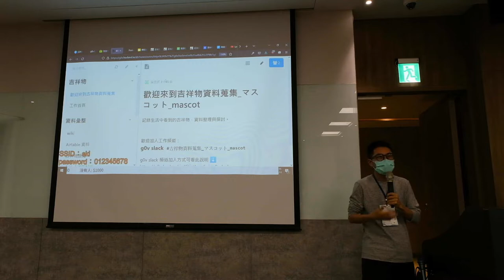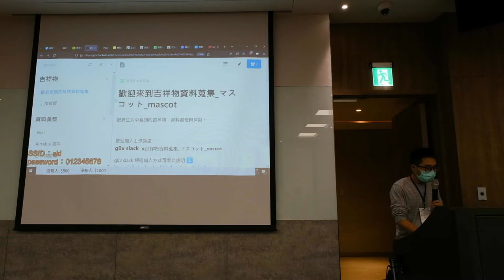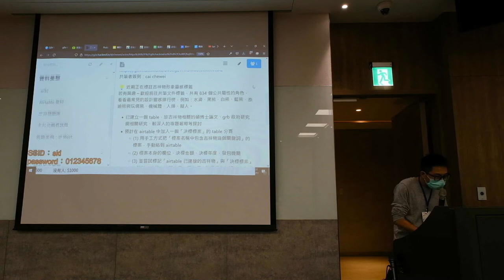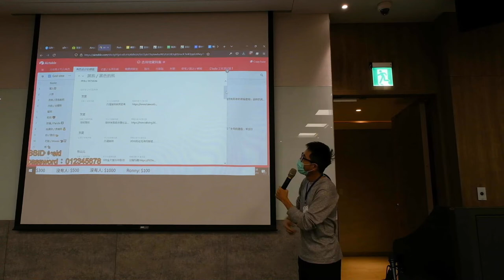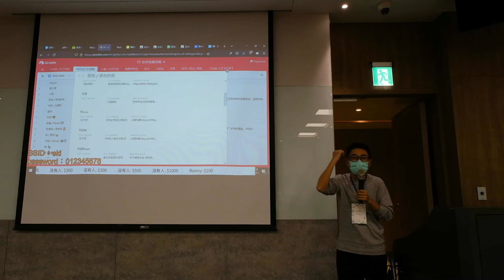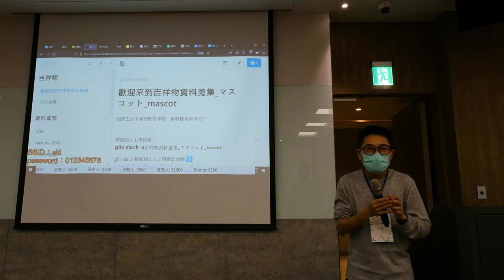g0v tw hackath47n — 成果報告 — 吉祥物特蒐 ! 超過700 個吉祥物與代言角色 ! ／ chewei — 板橋油庫口黑客松